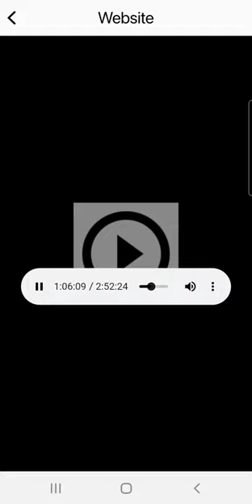Buckeye/Cloverleaf Highlights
The Medina County Matchup between Buckeye High School and Cloverleaf High School on WEOL Radio, Stream 3.

Dave Grendzynski provides color commentary.